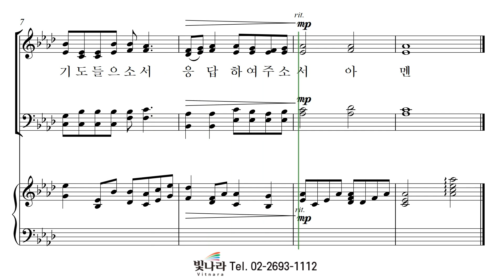빛나라 [빛나라성가32] 32. 주님 앞에 무릎 꿇고 -알토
빛나라 [빛나라성가32] 32. 주님 앞에 무릎 꿇고(서경환) -알토